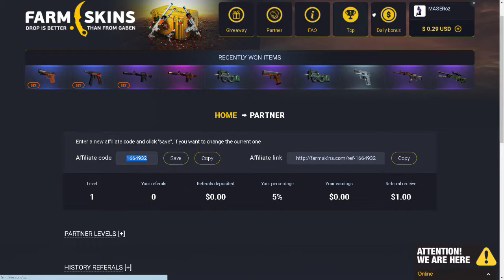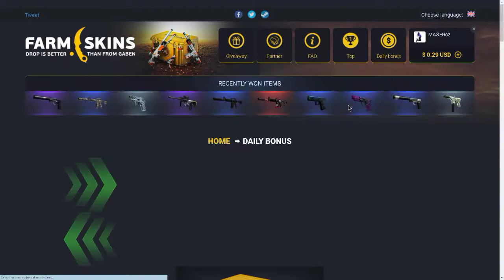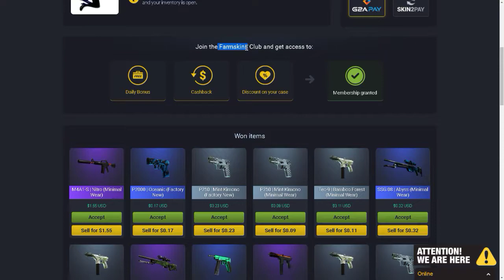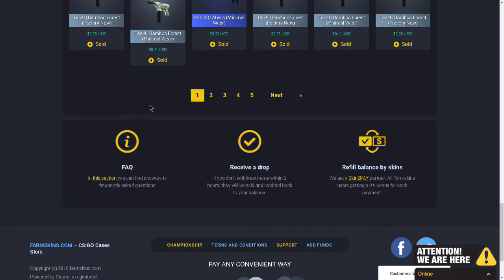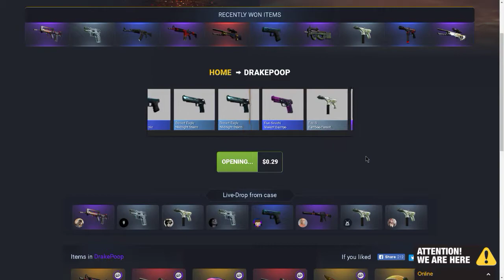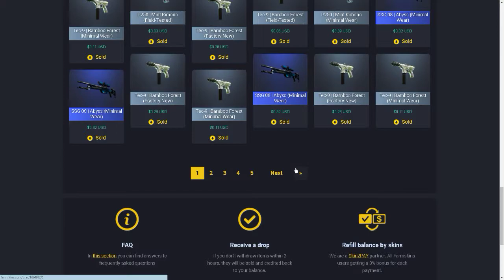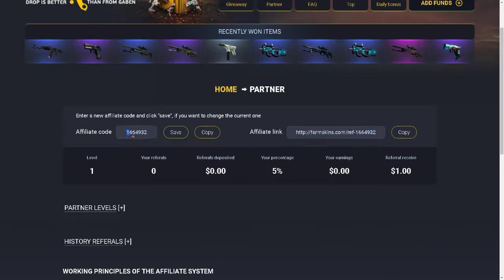FarmSkins CSGO - JAK VYDĚLAT TROCHU NA SKINECH | CENA BEDNY $0.29!|Dostaneš +- $1( PŘIKLAD)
➜📌Nemáš peníze a chceš si trochu vydělat Legálně a ještě mít profit z CSGO skinu,pak sleduj mé video!! ➜ dostaneš + - $1 dolar jako BONUS !!!
Funguje (a trade dělejte přes Prohlížeč )

Upozorněni: za vaše rozhodnuti nenesu odpovědnost !!

📌Pc SESTAVA:
📌12GB RAM
 📺Featured video📺